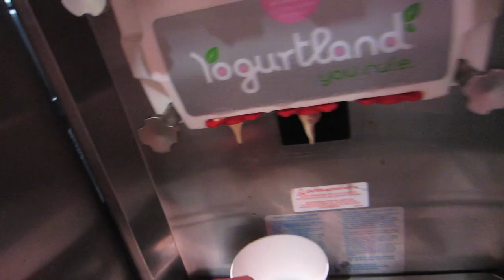I Am Still Vlogging!!! (Day 366 8.11.11)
Year 3: Day 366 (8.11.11)

This is my life as a pro cyclist on and off the bike theses are my adventures till the 2012 Olympics.

You can also add me to...